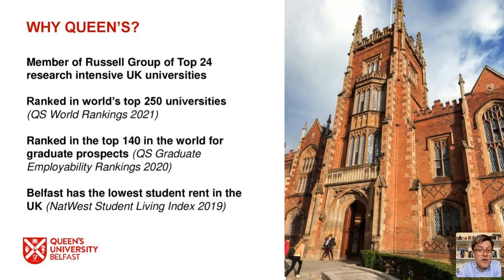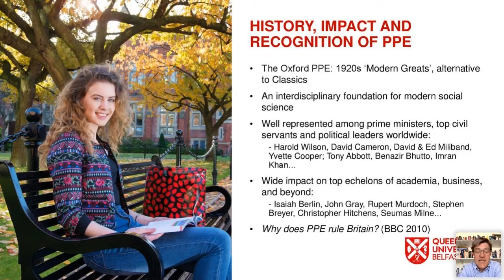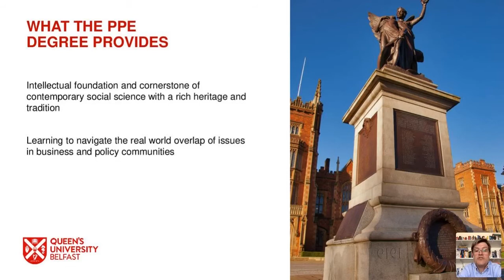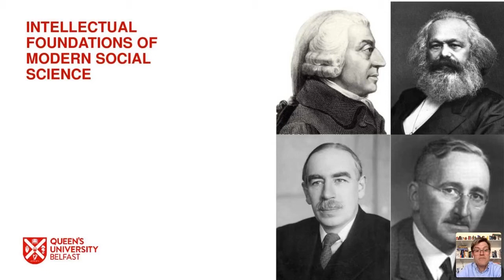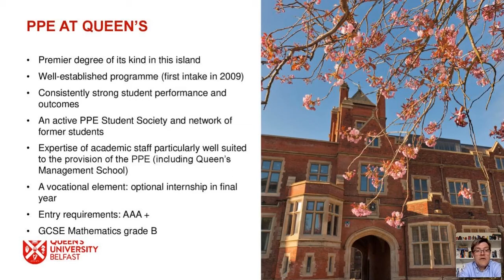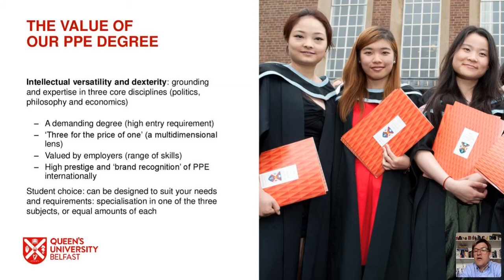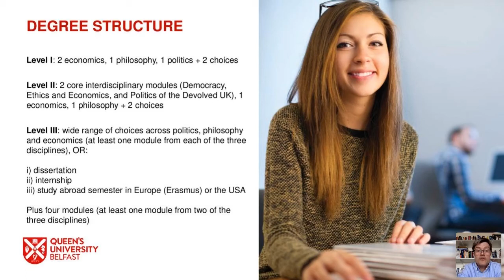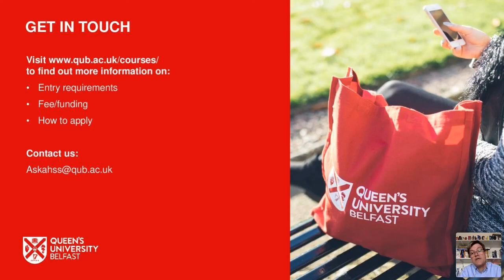Politics, Philosophy & Economics | Queen's University Belfast